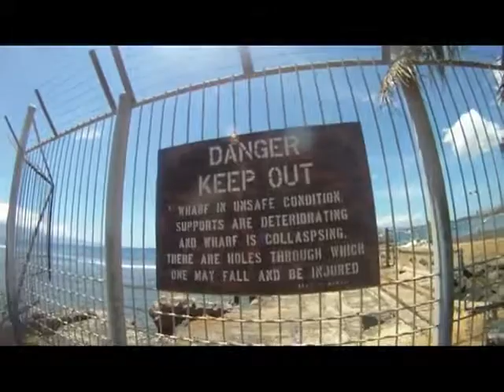Madefying @ Mala | Florence + The Machine - Dog Days Are Over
1412 Film Factory presents a Flacid Production
Madefying @ Mala

Definition of Madefy: To moisten or make wet